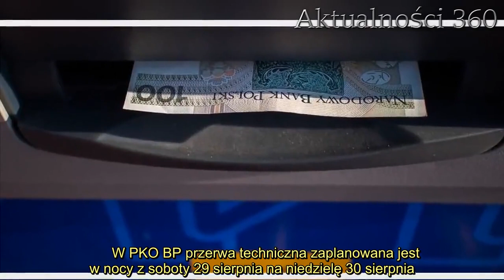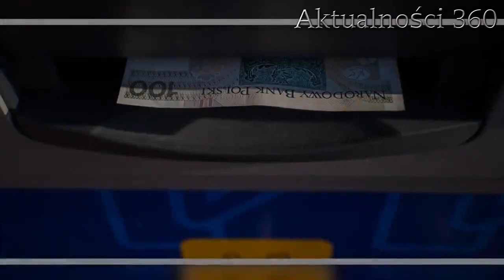Klienci bez dostępu do gotówki, nie zobaczą pieniędzy. Właśnie pojawił się komunikat od banku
Banki ostrzegają swoich klientów, wiele osób może zostać bez dostępu do gotówki. Największe placówki bankowe w kraju wydały oficjalne komunikaty. Polacy powinni przygotować się na znaczne utrudnienia, w nadchodzący weekend mogą nie zobaczyć swoich pieniędzy.   Banki wydały oficjalne komunikaty, wielu Polaków może mieć problem z dostępem do swoich pieniędzy. Największe placówki bankowe w kraju ostrzegają swoich klientów, warto wcześniej przygotować się na utrudnienia i nie dać się zaskoczyć. Banki zapowiedziały przerwy techniczne  Aż cztery banki zaplanowały prace modernizacyjne na ostatni weekend sierpnia,  w dostępie do swoich kont i pieniędzy. Oficjalne komunikaty w sprawie przerw technicznych wydał Bank PKO BP, BNP Paribas, ING Bank Śląski oraz Idea Bank.      Idea Bank jako pierwszy z czterech banków przeprowadzi prace serwisowe. Placówka zaplanowała przerwę techniczną na noc z piątku 28 sierpnia 2020 roku na sobotę 29 sierpnia, potrwa od godziny 22:00 do 6:00. W tym czasie klienci banku nie będą mogli korzystać z bankowości internetowej oraz mobilnej.        W PKO BP przerwa techniczna zaplanowana jest w nocy z soboty 29 sierpnia na niedzielę 30 sierpnia. prace serwisowe będą prowadzone pomiędzy godziną 23:30 a 1:00. Na utrudnienia powinni przygotować się przede wszystkim klienci biznesowi. Nie będzie możliwości zalogowania się na swoje konto poprzez aplikację mobilną iPKO w pełnej wersji oraz w trybie użytkownika kart. Nie będzie również dostępna opcja personalizacji tokena mobilnego i zmiana PIN-u do tokena. Prace serwisowe zaplanował bank PKO BP, BNP Paribas, ING Bank Śląski oraz Idea Bank  Z kolei Bank BNP Paribas przeprowadzi prace serwisowe w nocy z poniedziałku 31 sierpnia na wtorek 1 września. Pomiędzy godziną 23:00 a 5:00 klienci banku mogą mieć problemy w korzystaniu z serwisu internetowego.   2. Druga fala koronawirusa i kolejny lockdown? Szef Kancelarii Premiera wyjaśnił, jakie plany ma rząd3.   Przerwa techniczna w ING Banku Śląskim wiąże się z problemami z wypłatą pieniędzy z bankomatów oraz korzystaniem z wpłatomatów. Prace modernizacyjne zaplanowano w nocy 31 sierpnia, od północy do godziny 3:00. W tym czasie serwisowane będą urządzenia ING oraz Planet Cash.      Źródło: Fakt 24